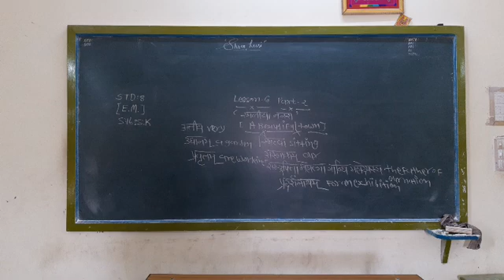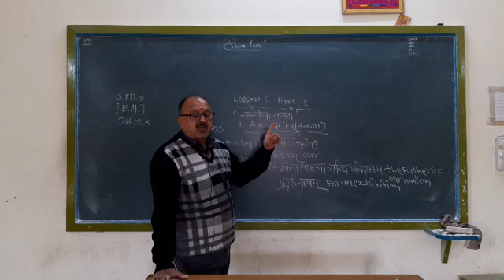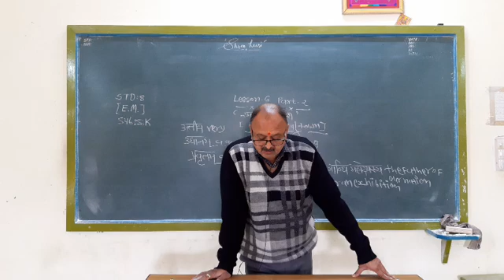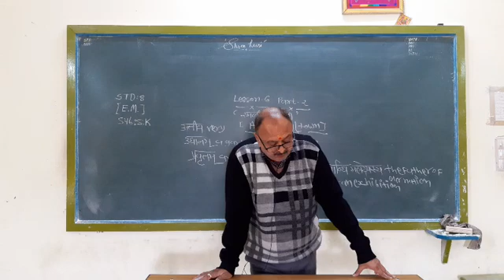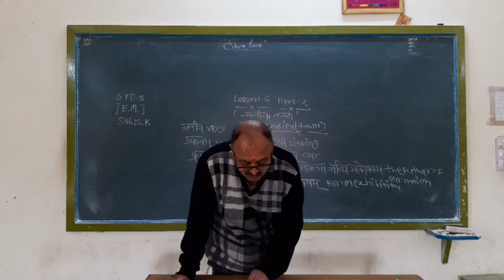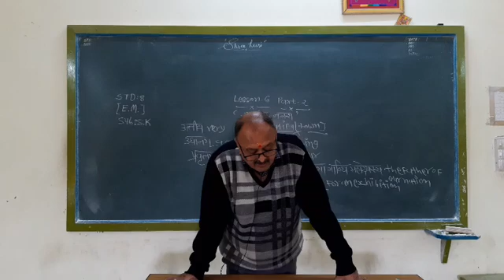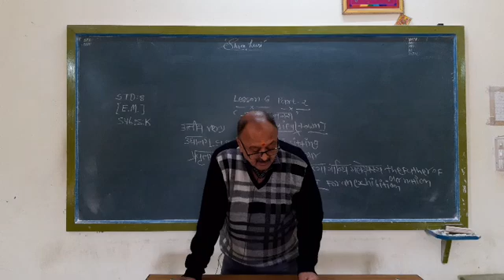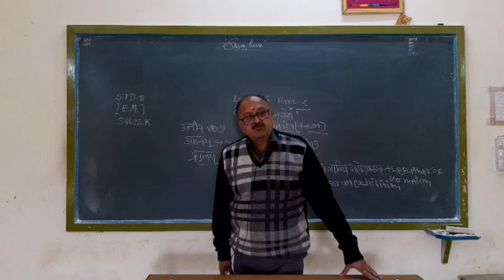STD 8 Em Sanskrit Ch-6 Part 2